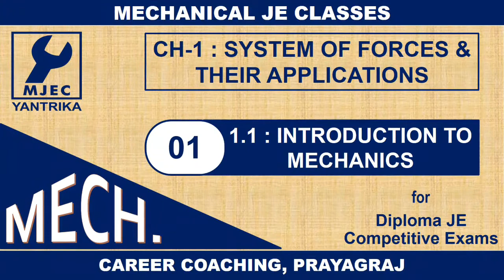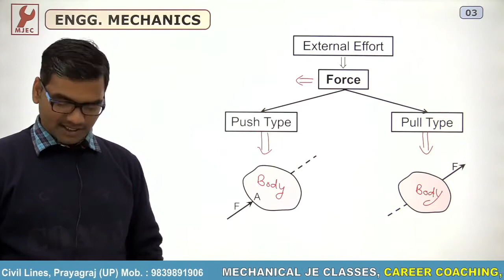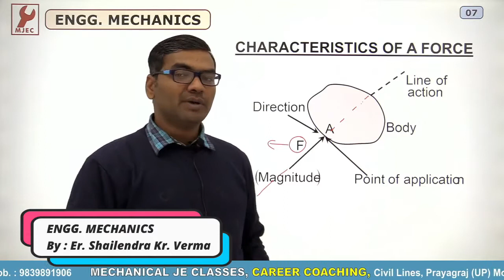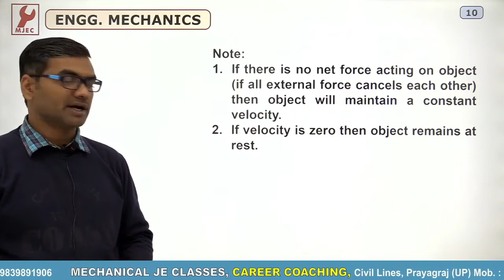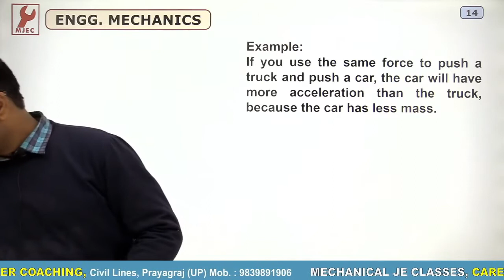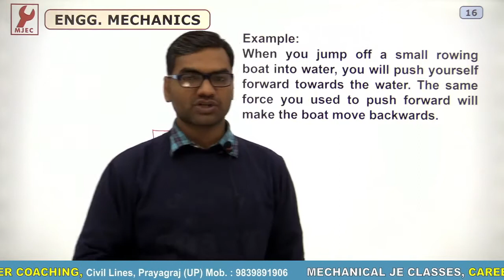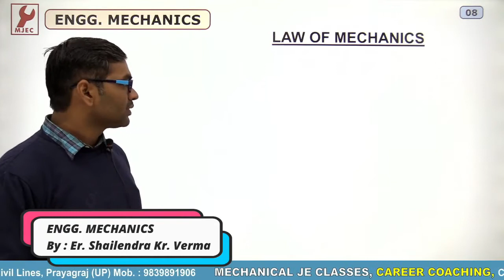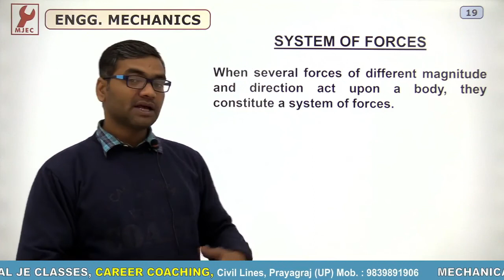C-01 : Introduction to Mechanics By Er. Shailendra Kr. Verma